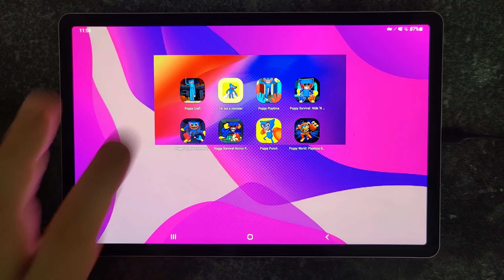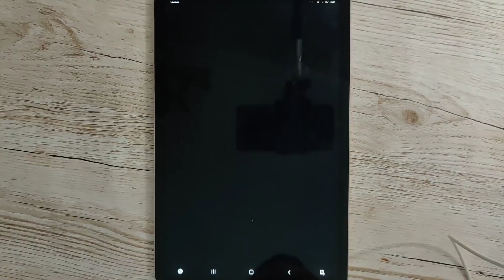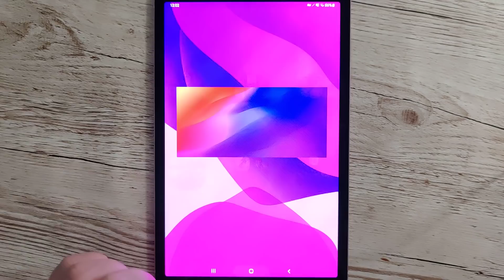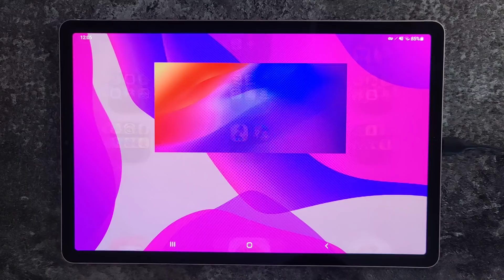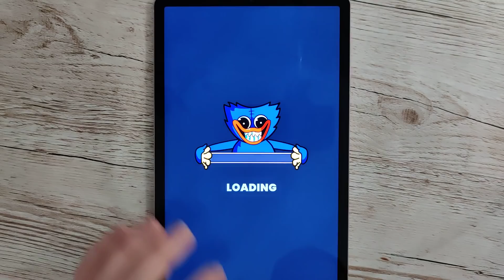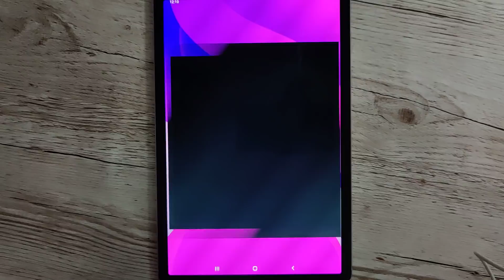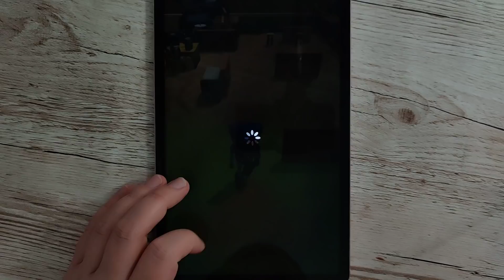I'm not a Monster: Wanna Live,Wuggy Hide N' Seek,Huggy Survival Playtime,Punchy Race,Poppy World